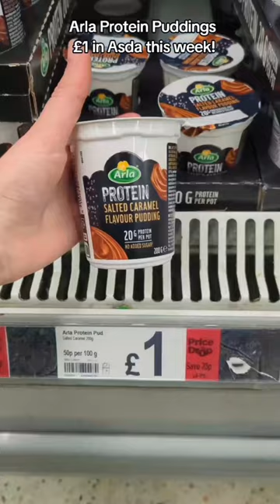ON SALE in ASDA NOW £1!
Arla Protein Puddings £1 OFFER in Asda – this week ONLY!